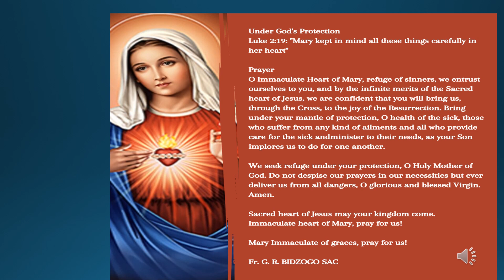Under God Protection.Luke:Prayer of Fr Bidzogo